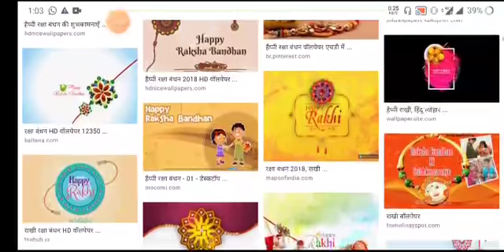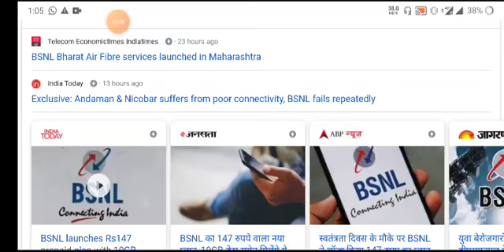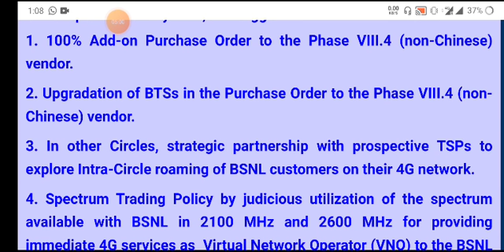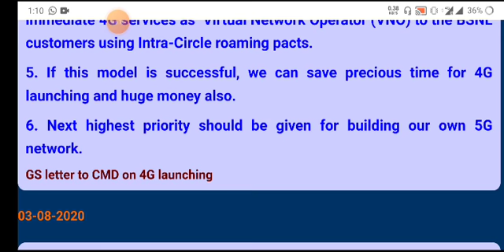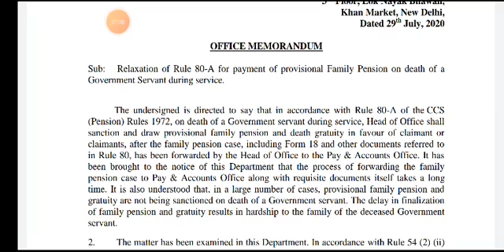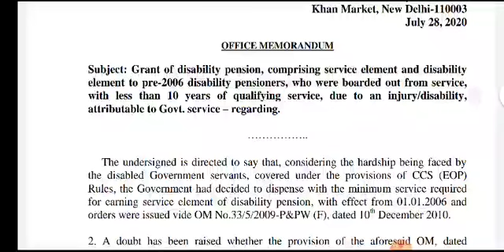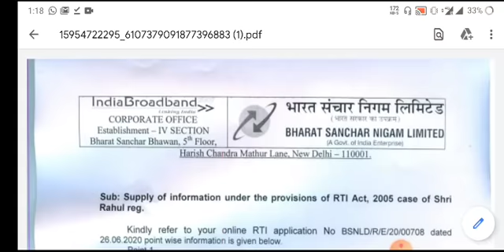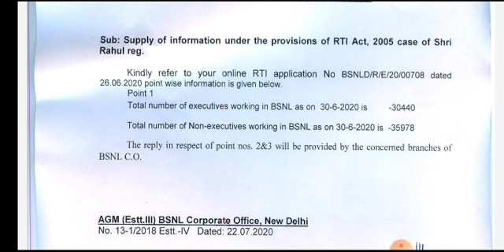BSNL News | राखी पर खुशखबरी ही खुशखबरी | VRS News | salary | recharge plan | ftth | 4g | recruitment